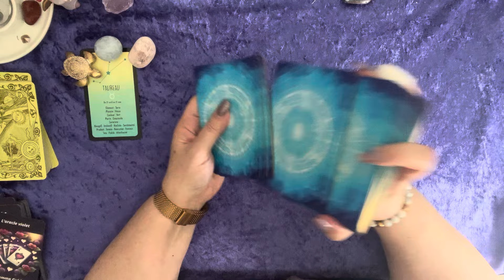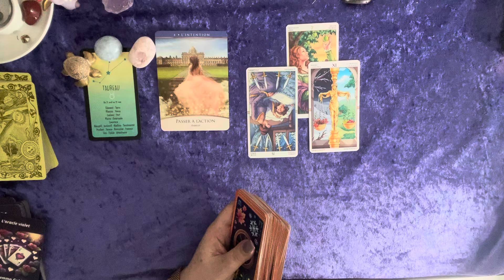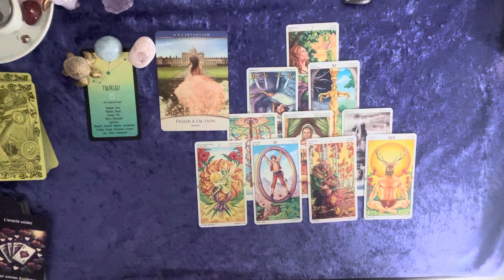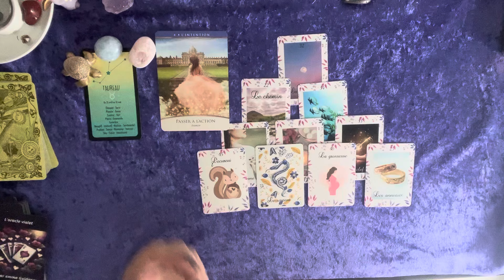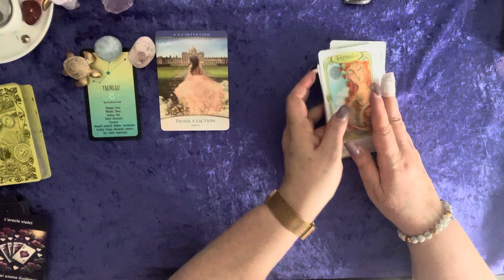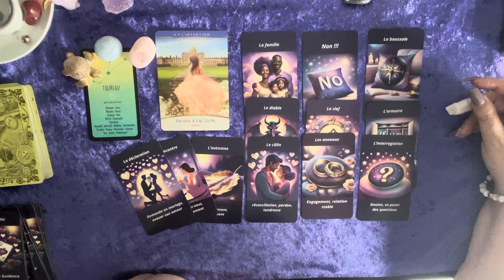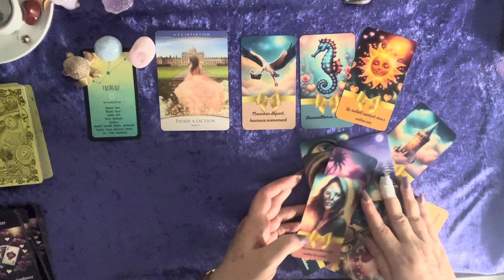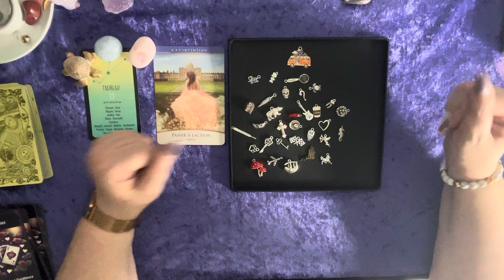Taureau ♉️ Septembre 24 - phase d’action et de reconnection à vos sentiments. Nouveaux engagements.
Pour une guidance personnalisée en tant qu'abonné, n'hésitez pas à me contacter par mail en  donnant votre prénom et votre date de naissance. Ou envoyez moi un message sur WhatsApp (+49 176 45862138)

tarif pour les coachings de vie:
-  1ere séance d' 1h30 = 95 euros

Votre Emma